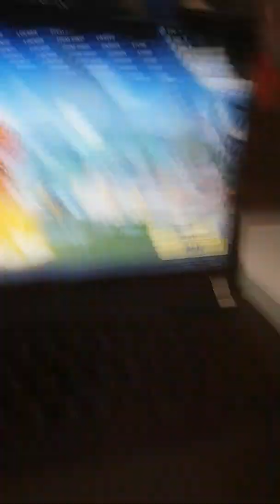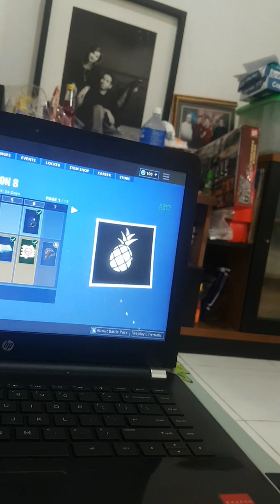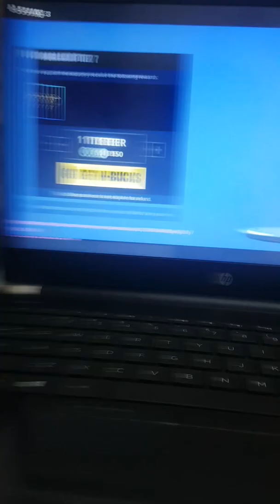Fortnite pc:MY GRAPHICS IS SO EPIC!!!